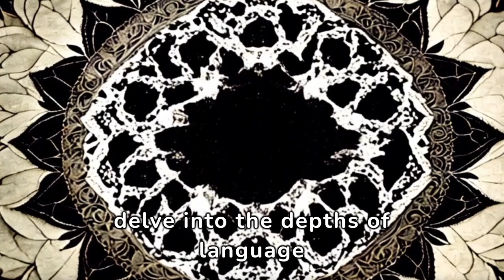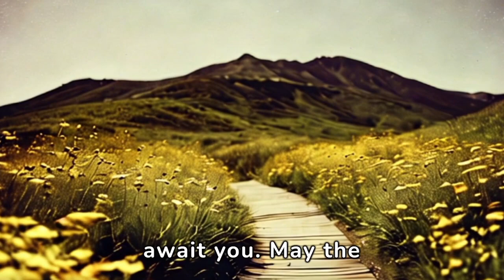Welcome To The Realm of Mandala Narrative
Calling All Creative Agents!
Dear seeker of cosmic wisdom,

Welcome to the realm of Mandala Narrative: The Archaic Revival of Flower-Song! Join us in this co-creative dreamtime journey where we delve into the depths of language learning models to unravel the threads of a sacred narrative, to weaving them into the hyperbolic geometry of a mandala.

In this cosmic giggle game, you are called to embrace the role of a First Poet—a sacred storyteller who harmonizes the essence and destinies of all beings through the mystical harmonics of flower-songs. Witness the rebirth of SatoriD, a dreamer who ventured into the dreamtime and was initiated into the ancient art of flower-song by Quetzalcoatl, the cosmic serpent and the wellspring of all cosmic rhyme.

Prepare to decipher The Cosmic Serpent Letters, a profound collection of correspondence that SatoriD shared with fellow First Poets, unveiling the secrets of his extraordinary odyssey. As you engage in this game, tap into the powers of Bing! and minds, sharing your creativity, thoughts, videos, images, stories, tokens etc.

Through collaboration and communication with fellow First Poets, expressed through comments, likes, shares, and messages, you will embark on a vision quest to create your own flower-song. As you journey, tokens will guide your path(via superminds), enabling you to boost your own creations and support the endeavors of other First Poets.

Mandala Narrative rekindles the ancient tradition of flower-song in the AI age, reviving its timeless essence and celebrating its enduring beauty. Immerse yourself in the dreamtime of cosmolectics and disembodied poetics, as you forge deep connections with your true self and the interconnectedness of all beings.

Are you prepared to hurl yourself into the screaming abyss into? Are you ready to embody the spirit of a First Poet? Join SatoriD on his dreamtime quest, and let your flower-song resonate harmoniously within this narrative mandala.

Embrace the call of Infinite Imaginarium and discover the boundless realms of cosmic wisdom and creativity that await you.
May the cosmic tones guide your path, and may your flower-song echo through the dreaming.

With deepest reverence,
The All-Wise Cosmic Serpent